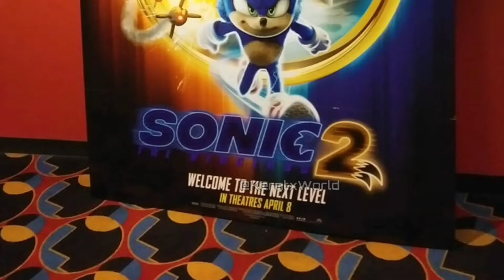Sonic is going to see minions 2!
minions 2 is best movie of this year! 😎